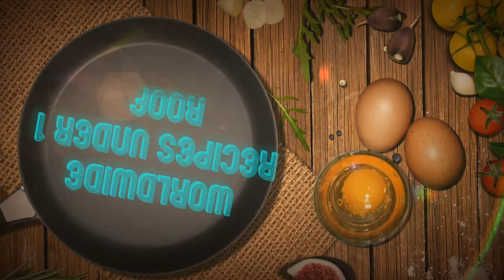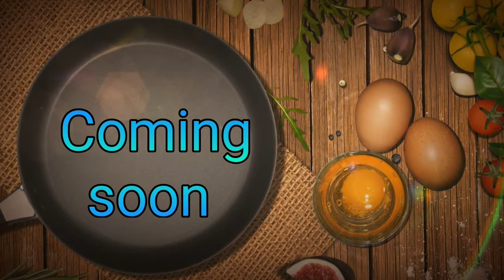Tuna pizza vs fresh tomatoes, mozzarella and olives pizza